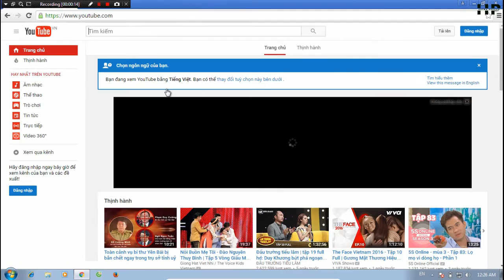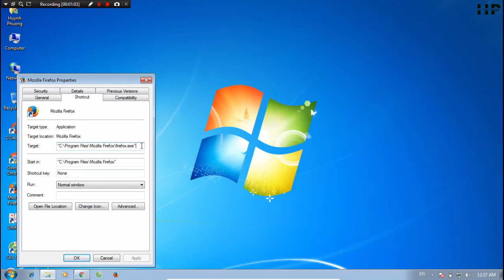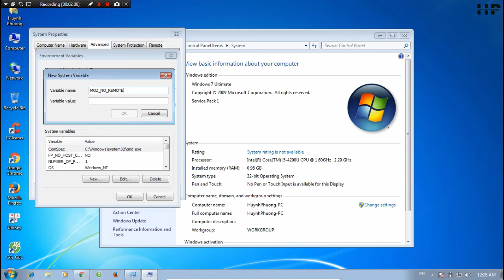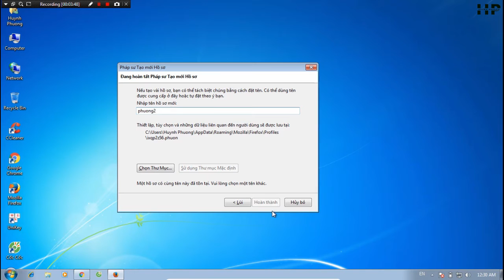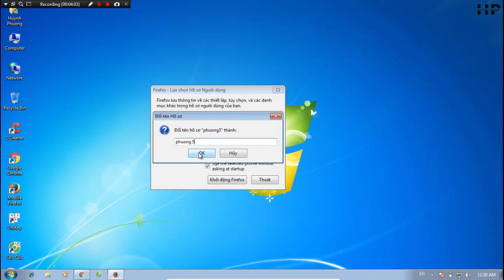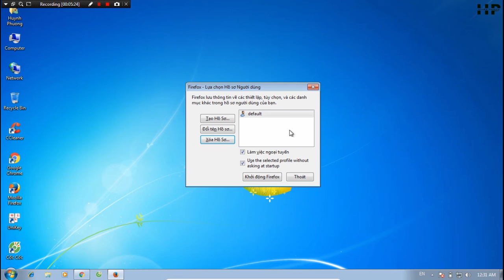Hướng dẫn tạo nhiều profile trên firefox - Huỳnh Phương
Firefox là trình duyệt thông dụng của rất nhiều người biết đến giúp ích rất nhiều cho công việc nhưng nếu chỉ với một trình duyệt khi mà cần xử lý trên khối công việc cần lưu trên đó thì làm sao có thể giúp bạn. Hôm nay mình làm video hướng dẫn các bạn tiết kiện nhiều thời gian giải quyết công việc